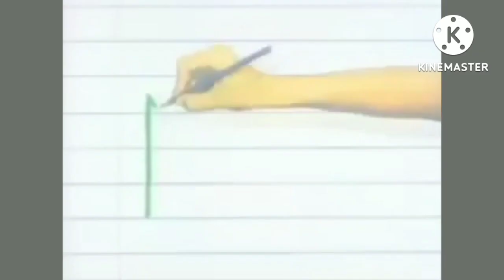a new and final bonus gift video for Mr JJ 6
and this is will be the final one and i'm gonna retiring making gift videos